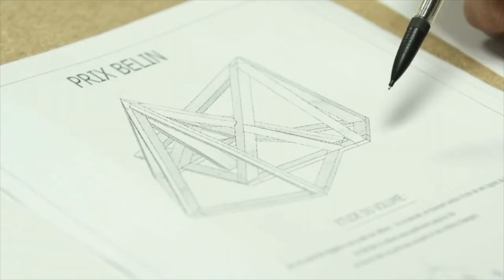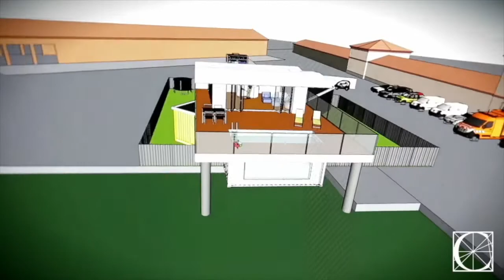Table ronde "le compagnonnage d'aujourd'hui et de demain" - Bâtisseurs de demain #2021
Retrouvez le replay de la table ronde "le compagnonnage d'aujourd'hui et de demain" avec l'intervention de Patrice GAROS, Renan LEBOUCHER, Valentin PONTAROLLO et Elie BERARD (Compagnons du Tour de France) qui nous éclairent sur le sujet, dans le cadre de l'événement Bâtisseurs de Demain.